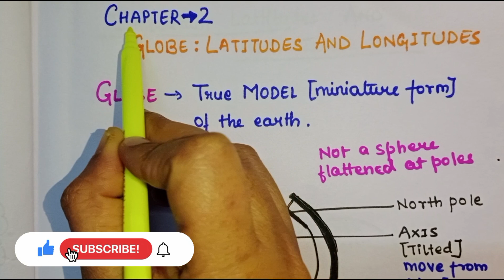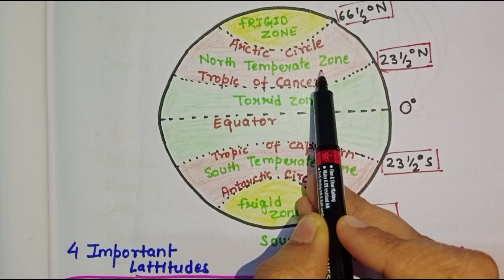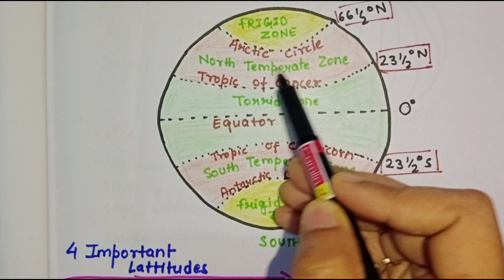6th NCERT||geography||chapter 2||globe- lattitudes & longitudes ||part 1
In this video we have discussed about the globes and lattitudes from second chapter of 6th ncert geography